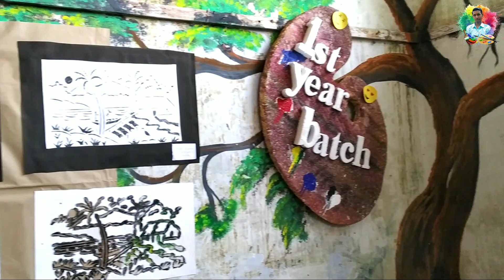Landscape Display Work || Print Making || College Of Arts And Crafts,Patna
My Name Is Vishal Prajapati
▶1st year Landscape Display Work Print Making
Please comment for your kind suggestions… I will follow.
Thank you friend for watching my working video, please please please support me to enhance my energy to create new art forms, I will show you new techniques, designs, creative art work through my channel, so subscribe my Channel & press Bell icon…

👑👑👑Artist🎨🎭🙋Vishal Prajapati 👑👑👑